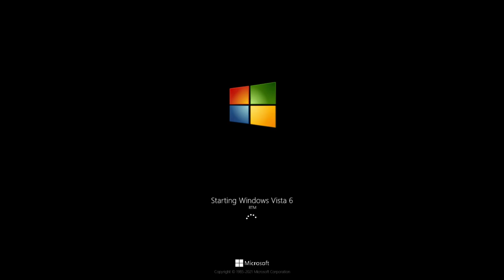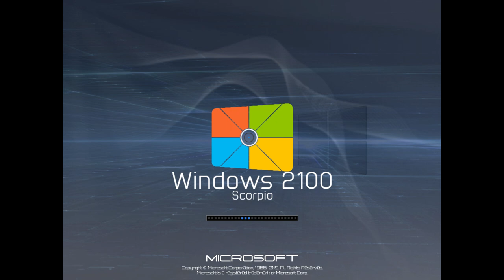Windows 9 Embedded 3014 And More New Sounds